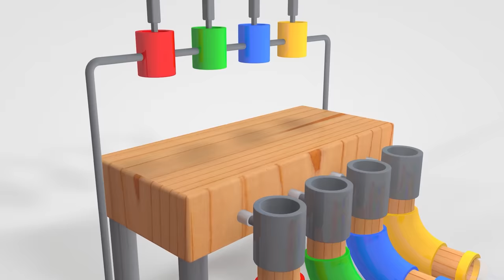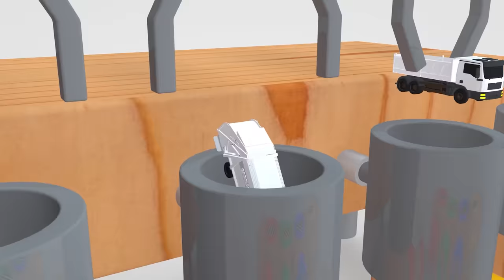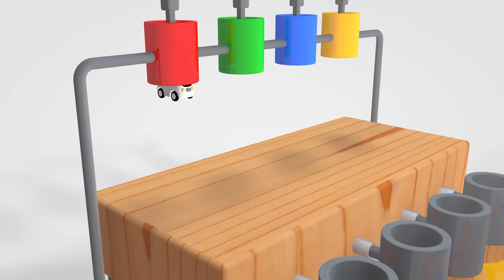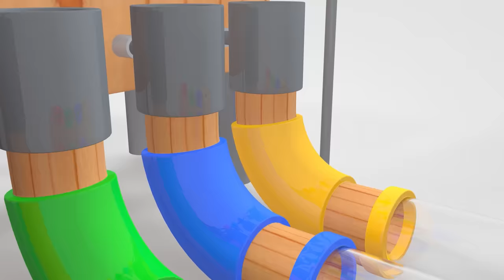Baby Shark - Baby songs Heavy equipment truck baseball ball pool play - Nursery Rhymes & Kids Songs